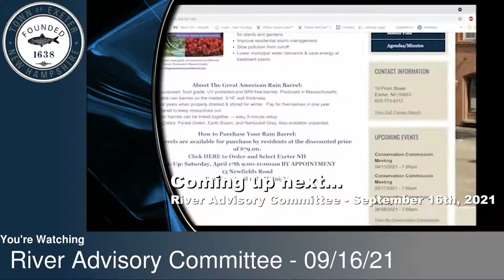River Advisory Committee meeting - September 16th, 2021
You are watching live coverage of the River Advisory committee meeting of 09/16/21.